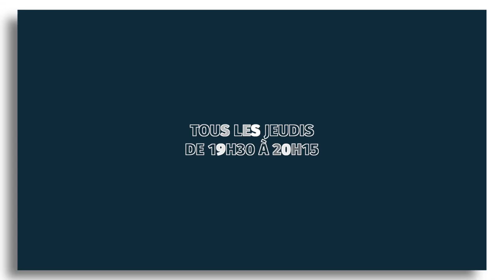Arsène Mosca revient sur le succès d'Un gars, une fille ! | Les Actuvores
Le jeudi 16 mars 2023, l'acteur Arsène Mosca, célèbre pour avoir été l'un des piliers de la série "Un gas, une fille", était l'invité des Actuvores. L'artiste revient sur le succès de la série et le début de la relation entre Jean Dujardin et Alexandra Lamy.

Les Actuvores sur VL présenté par Nicolas Nadaud, c’est le jeudi en direct de 19h30 à 20h15 ! Accompagné de son équipe, l’animateur accueille un(e) invité(e). Le principe ? Jouer avec l’actualité en marquant des points à travers différentes rubriques. Les chroniqueurs et l’invité(e) s’affrontent pour que l’un d’eux devienne l’Actuvore de la semaine.